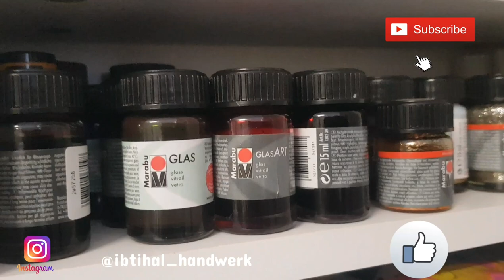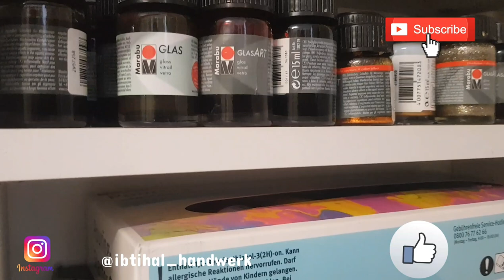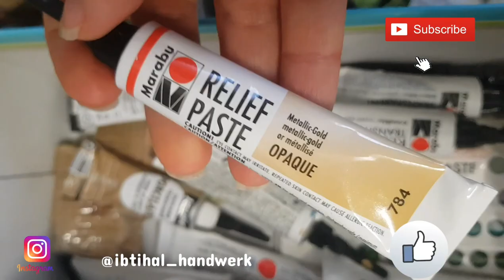الرسم على الزجاج والمرايا ومعلومات مهمة عن الالوان المستخدمة والأدوات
مشروع مربح للذين يريدوا ان يسترزقوا من داخل منازلهم اضافة الى انها متعة التعامل مع الالوان